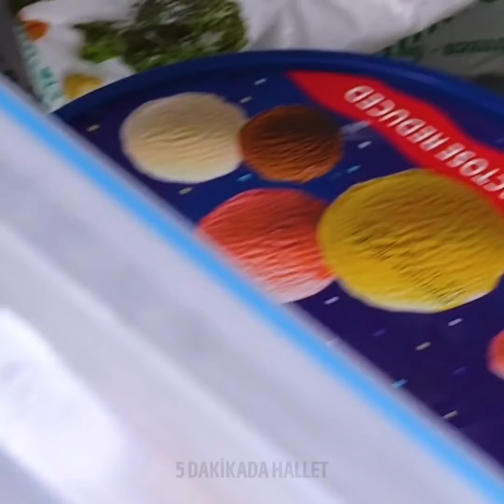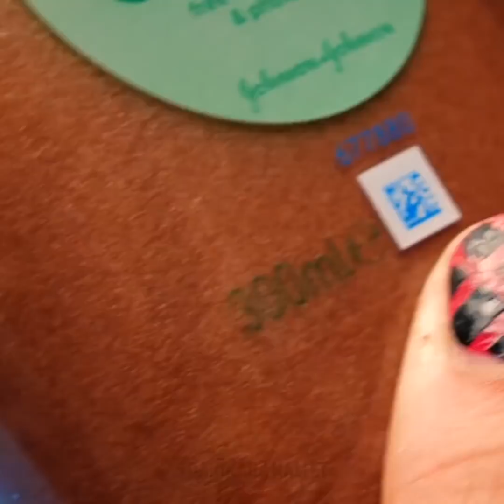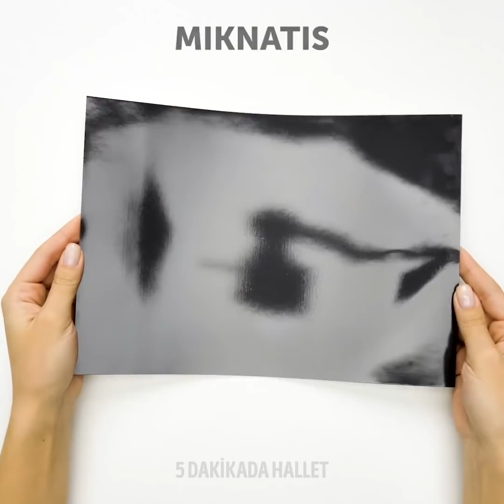BİLMENİZ GEREKEN 39 ÇABUK GÜZELLİK TÜYOLARI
Hiç bir erkeğin bilmemesi gereken akıllı güzellik sırları

Evet kızlar, hepimiz kendimizi güzel hissetmek için uğraşırız. Kutsal güzellik rutinimiz sırasında saçlarımızı ve makyajımızı yapmak için saatler harcarız. Bu videomuzda hızlıca hazırlanmanızı sağlayacak efektif güzellik tüyolarımızı sizlerle paylaşıyoruz.
-Buzluğunuza birkaç adet kaşık koyarak göz altı halkalarından kurtulabilirsiniz. Bunları gözlerinizin altına koyun ve kendiniz görün.
-Saçlarınızı bukle bukle düzleştirmek veya kıvırmak yerine saçlarınızı toplayın ve bir saç maşasıykla 2 dakikada hızlıca isteidğiniz şekle sokun.
-Şahane bir ağda için neler yapabileceğinizi gösteriyoruz. Esmer şeker, su, bal ve limon suyunu bir tavaya dökün. Kaynatın, soğumasını bekleyin ve ağdanız hazır!
-Fondöteninizin daha açık bir renk olması için içine biraz losyon ekleyin.
-Farkı renk göz farlarını vazelinle birleştirerek kendi rujunuzu kendiniz yapın.

ZAMAN BİLDİRİMLERİ:
0:07 Birlikte hazırlanalım
2:27 Koyu renk fondöteninizi nasıl ayarlarsınız
4:21 KY parıltılı vücut losyonu
5:04 KY sahte çiller
6:15 Çıtçıtlı saçları nasıl boyayabilirsiniz
8:23 Solgun dudaklar için ne yapabilirsiniz
9:10 Burnunuzu nasıl konturlarsanız
10:25 Bitmiş makyaj ürünleri için tüyolar